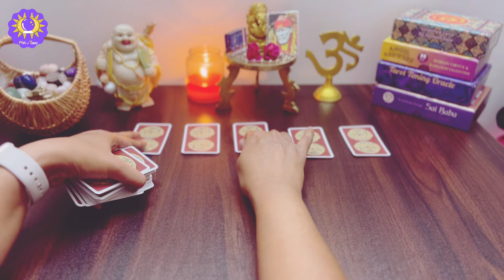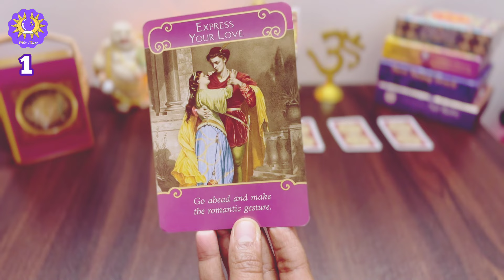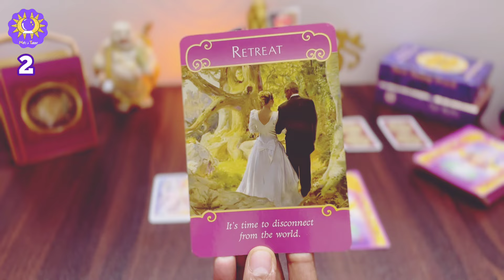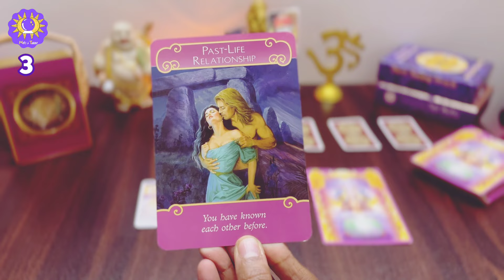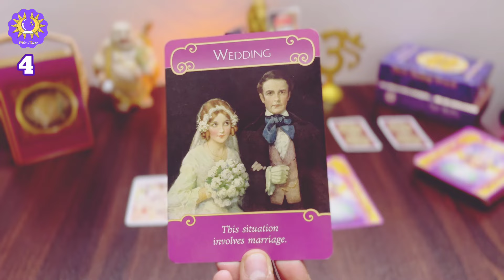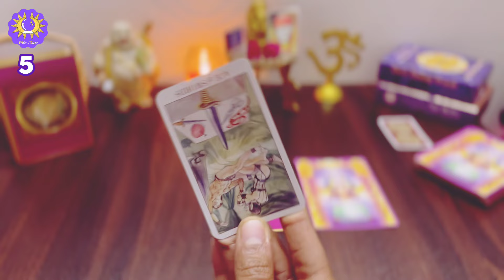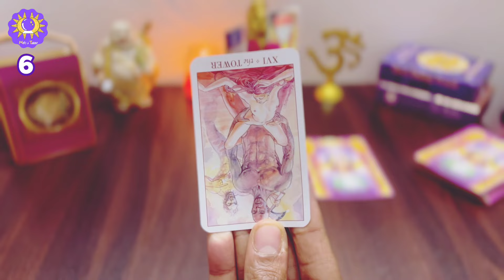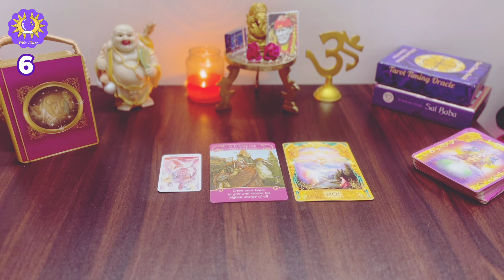Will they come back to me?|ಅವರು ನನ್ನ ಬಳಿಗೆ ಹಿಂತಿರುಗುತ್ತಾರೆಯೇ?|Timeless reading|Kannada Tarot 😊❤️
Time Stamps

Intro - 0:04

Meditation - 1:11

❤️Group 1 - 1:33

💛Group 2 - 4:40

💙Group 3 - 7:38

💜Group 4 - 10:34

🤍Group 5 - 13:42

🤎Group 6 - 16:50